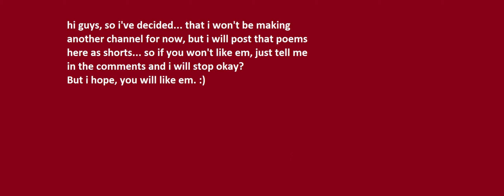Devil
hie guys, so tthis is my first poem. I know it´s not related to miraculous at all, but still i hope you will like it